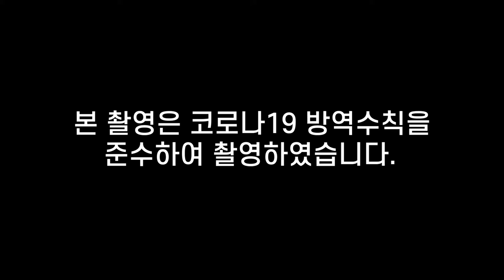지방공기업에 자율성과 예산을 달라!